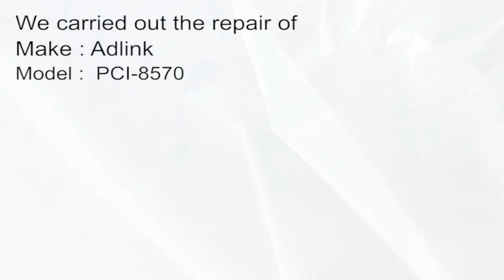Adlink PCI 8570 PCB Board